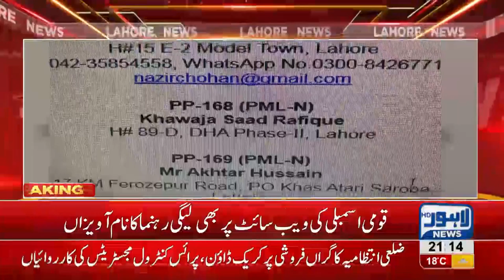Two MPAs with one seat, Punjab Assembly forgets to update its website